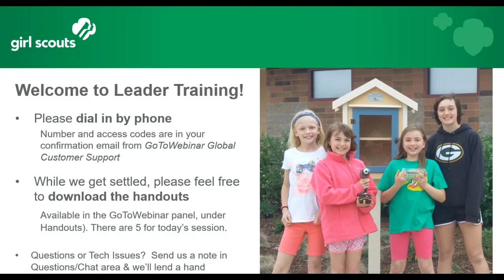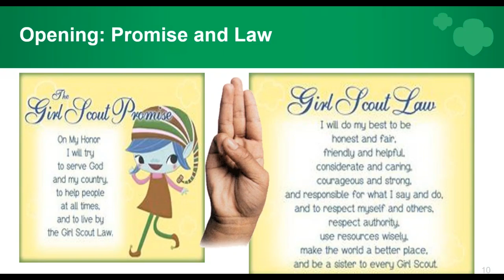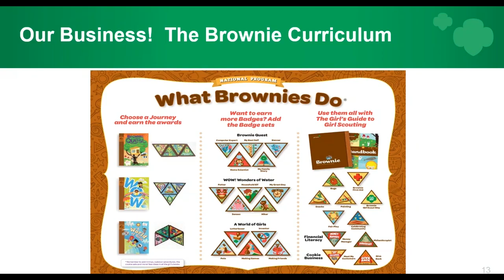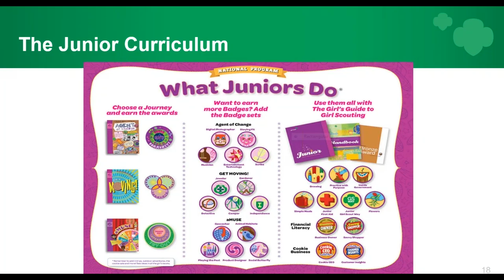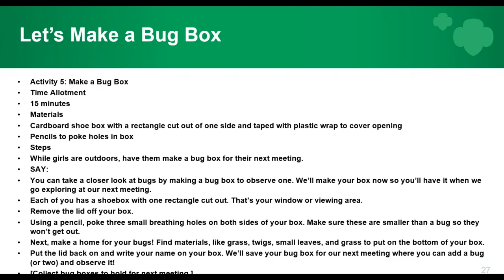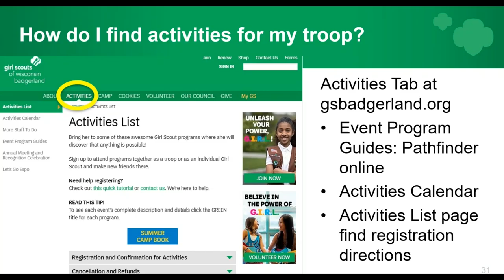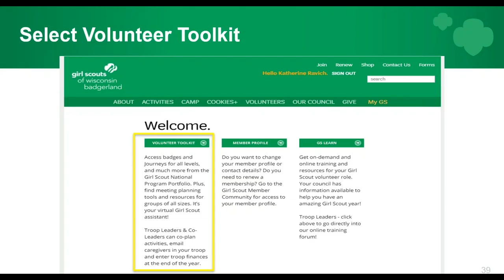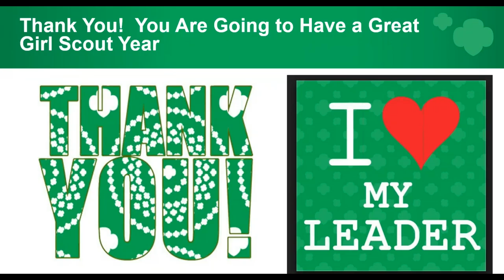New Brownie and Junior Leader Training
Recorded webinar from 9-4-2019.